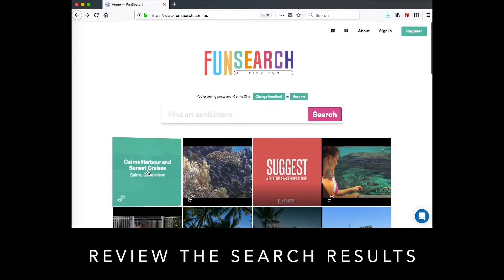How to do a FunSearch category search Accommodation Cairns